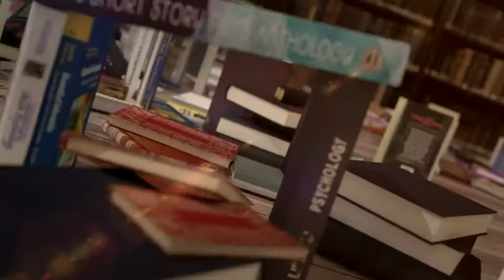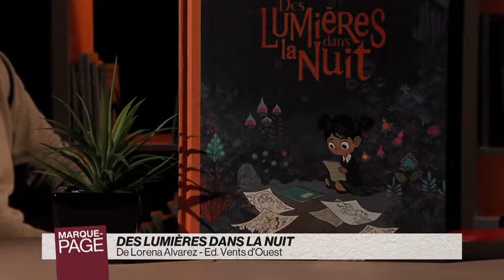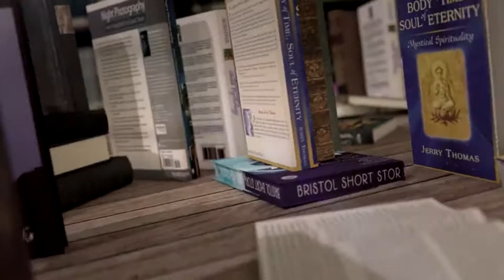Payot - Marque Page - Lorena Alvarez - Des lumières dans la nuit